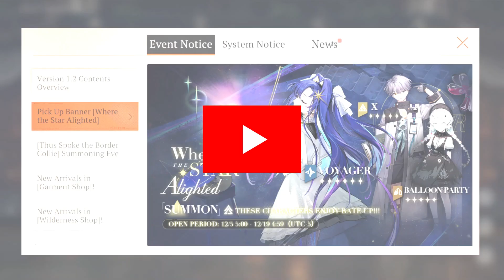GUIDE Voyager Crit Support, Worth It gacha? or Tooth Fairy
Ini dia guide dari karakter terbaru di game Reverse 1999. Voyager ini tuh karakter support yang bagus banget buat DPS DPS kalian yang punya Critical Oriented. Banner Voyager ini tuh lagi di rate up, sebelum versi 1.2 nya beneran nongol. Jadi Worth It kah Gacha Voyager? atau Mending Tooth Fairy aja?

Timestamp:
00:00 Opening
00:16 Subscribe guys
00:21 Introduction Melania
00:44 Skill
03:50 Role
04:51 Insight
05:49 Portray
06:03 Psychubes
06:37 Resonance
07:04 Rekomendasi Tim
08:06 Plus Minus
09:24 Kesimpulan
10:17 Clossing